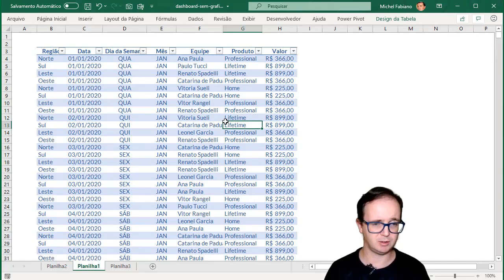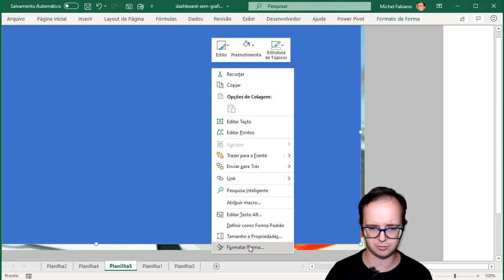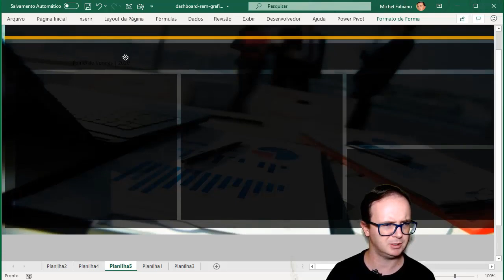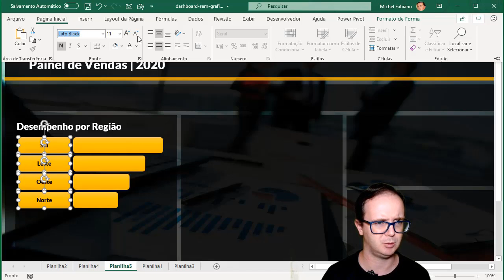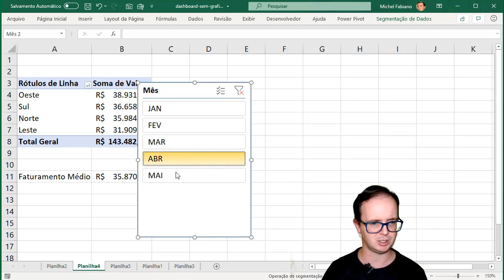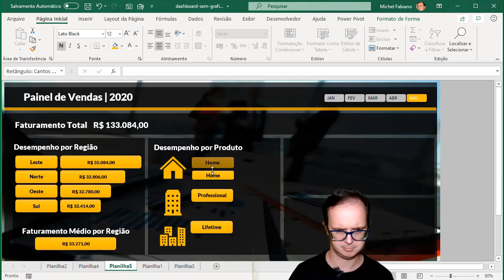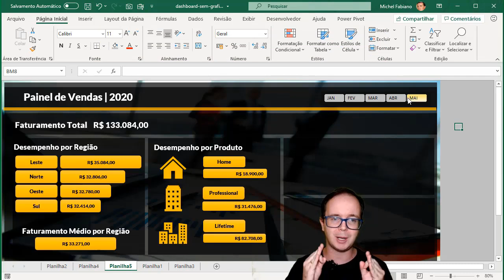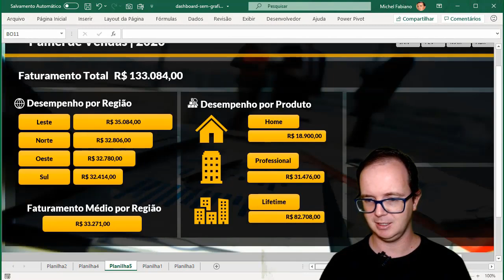Dashboard SEM Gráficos, como fazer no Excel?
📈 Dashboard sem gráfico, como fazer no excel? Existe esse dashboard? Quer aprender EXCEL de forma RÁPIDA e sem termos técnicos? Clique aqui!

📌 Esse ano recebemos esse desafio e trago a você aqui esse vídeo que ajudou diversas pessoas a entender a importância de formas em dashboards, como é possível fazer um dashboard sem formas? Nesse vídeo mostro um passo a passo de ouro que vai ajudar a entender como criar um dashboard sem gráficos no excel.

O visual desse dashboard tem foco nos números e no modo de deixar os aspecto visual bonito e totalmente compreensível pelo usuário, que muitas vezes é nosso gestor ou chefe de departamento. Nesse vídeo trago diversas dicas que vão mostrar a importância do uso de formas e imagens na criação de um painel profissional no excel.